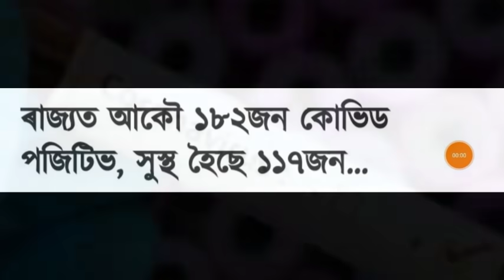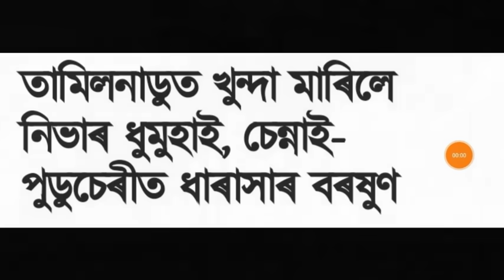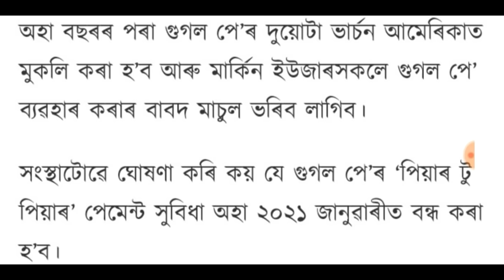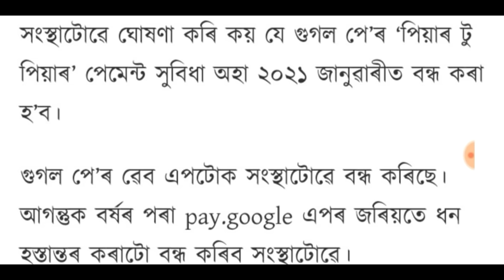ভাৰতক যুদ্ধৰ ভাবুকি চীনৰ!, অসমৰ চাৰি জিলাত স্থানীয় বন্ধ ঘোষণা চৰকাৰৰ, লগতে আৰু বহুতো খবৰ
Daily Evening News of Assam.
info of BTC Elections, Weather News, Assamnews, Himanta bishwa Sarma, Sarbananda Sonuwal